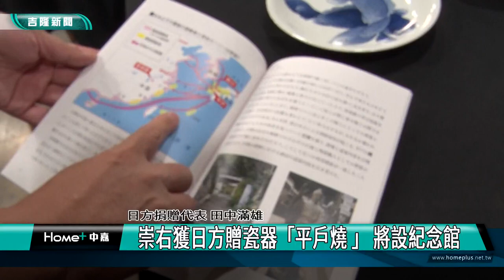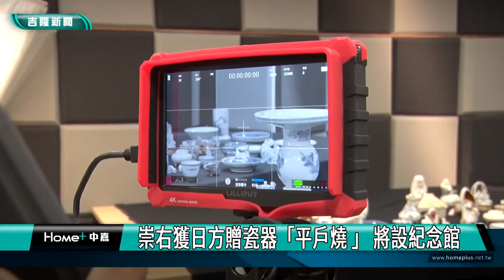崇右科大｜崇右科大獲日方贈瓷器「平戶燒 」 將設紀念館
(中嘉新聞記者黃紹銘/基隆採訪報導) 崇右科技大學最近獲贈一批日本陶瓷品，是當年鄭成功父親鄭芝龍，帶著中國景德鎮陶藝工匠到了日本長崎縣平戶市，製作出的陶瓷融入景德鎮的精神，捐贈日方代表，將40多件陶藝品捐出，極富歷史價值，崇右影視傳播系學生，透過影像完整記錄，同時校方將成立紀念館。

傳承四百廿多年的平戶燒，來到台灣，有碗、盤、杯子，白瓷渾潤優美，工法細緻、釉料顏色雅致。
聞名世界的日本瓷器「三川內燒」，早期被成為平戶燒，在大英博物館中被評價為「世界上最具光澤的陶瓷器」，這一批陶瓷，是當年鄭成功父親鄭芝龍經營海商集團，帶著一批大陸景德鎮工匠，來到日本長崎縣平戶市，從此，與景德鎮工藝展開交流。
崇右影藝科大，最近獲贈一批價值不斐的平戶燒陶瓷器，捐贈代表將第一批約40多件陶瓷贈予校方。
傳承四百多年的陶瓷來到台灣，崇右科技大學如獲至寶，除了將成立紀念館，收藏展示外，崇右影視傳播系學生，也利用所學，將陶瓷的歷史淵源、故事，完整影像記錄下來。
“三川內燒”匠心獨具，優雅不凡，精緻細膩，因而享有盛譽。這次難得捐贈給台灣大學，讓外界有機會一窺日本獨具的陶瓷工藝。